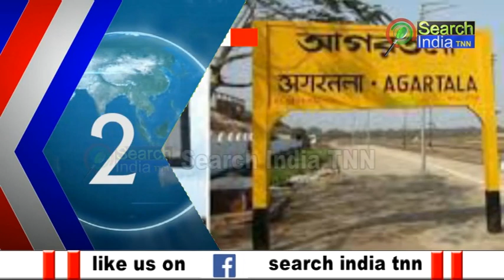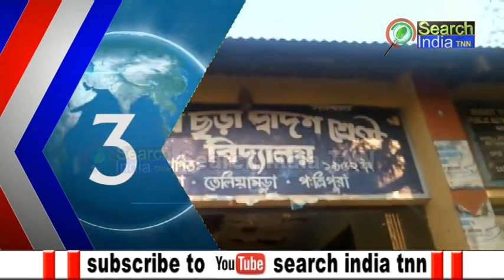ত্রিপুরা সুন্দরী এক্সপ্রেস ১৩/০২/২০২০#